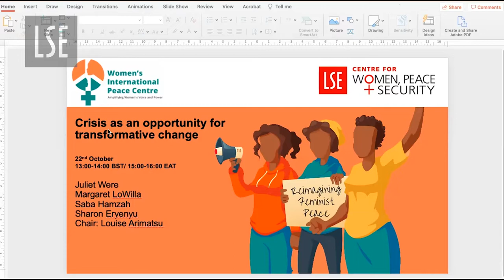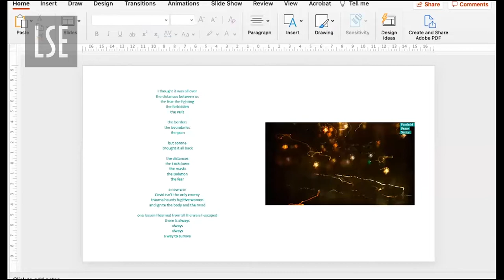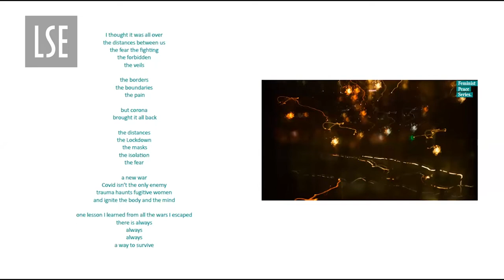Crisis as an Opportunity for Transformative Change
The 2nd edition in the Feminist Peace Series focuses on how women and, in particular, feminist peace activists are responding to the direct and indirect consequences of Covid-19 and elaborate on the practical and theoretical implications for feminist peace. With Feminist Peace Series, we hope to continue building a community of diverse contributors and readers that value activism and that understand feminist perspectives on peacebuilding.

This event was co-hosted with the Women’s International Peace Centre and launches the second edition of their Feminist Peace Series magazine.